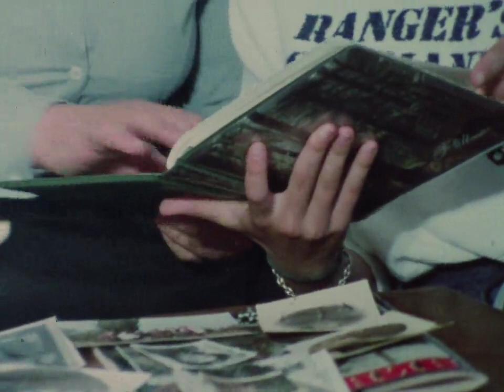Svadba Vo Nov 1987g